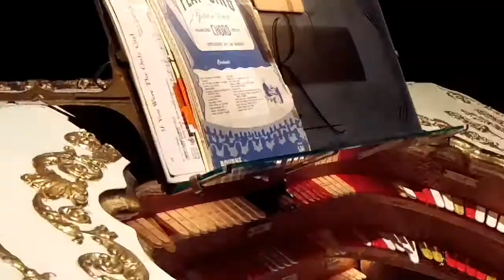Stan Zimmerman at the Theater Organ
This is the organist Stan Zimmerman playing two theater organs, the first is at the Rialto Square Theater in Joliet, IL.  Some of the music he's played is some of the most beautiful theater organ music I've heard, which is why I wanted to put this online.

Update:
Stan passed away around the time of July 4, 2022.